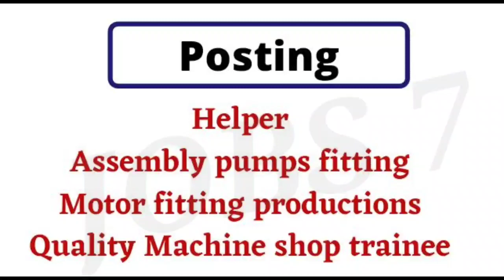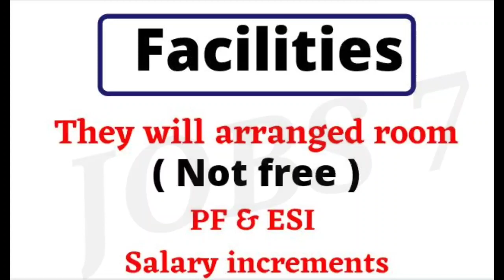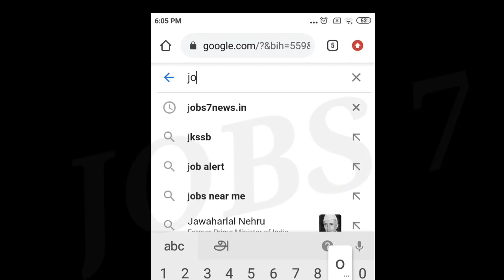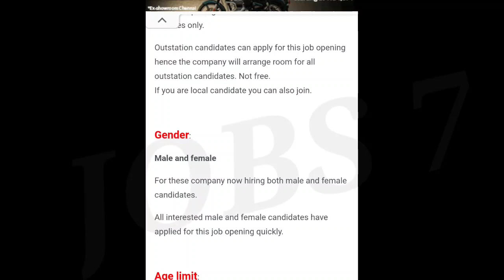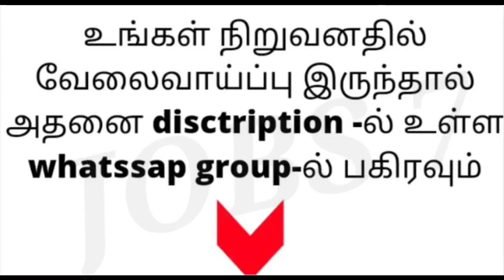Manufacturers company | coimbatore job vacancy 2021 | freshers jobs | private job vacancy